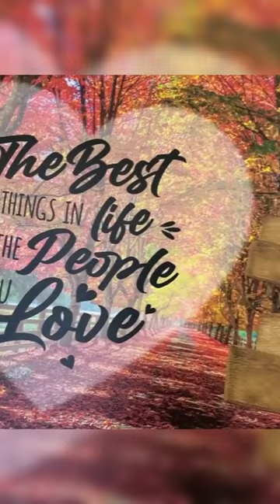Autumn Red Road - Family Name - Print Premium Canvas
Introducing our stunning personalized canvas wall art, the perfect addition to any home that adds a touch of uniqueness and personality to your space. Our canvas art is a beautiful and meaningful way to celebrate the love and connection that you share with your family.

Each canvas art is customizable with the name of your family, creating a one-of-a-kind piece that is truly unique to you. Whether you are looking to commemorate a special occasion or simply want to showcase your family pride, our personalized canvas wall art is the perfect way to do so.

Clean with a dry cloth when needed.

Printed with UL Certified GREENGUARD GOLD Ink - reduces indoor air pollution and the risk of chemical exposure

Water resistant matte finish - will not scratch, crack, fade or warp

Museum quality archival canvas, anti-yellowing, will not oxidize

Finger jointed, kiln dried stretcher bar is 1.25" depth

Stretcher bar is FSC certified from sustainable forests, knot, sap, and warp free

Ready to hang - arrives with pre-installed sawtooth hanging hardware

Rubber bumpers – protects wall surface and keeps print level

Note: Matte Canvas of size higher than 16x24" cannot deliver to PO boxes. Shipment will fail if attempted and will return to sender.